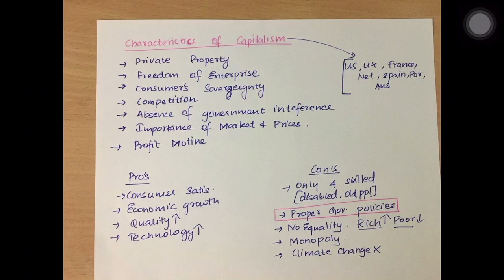Economy | BASICS | Types Of Economy | Capitalism | UPSC | TNPSC | CDS | GK